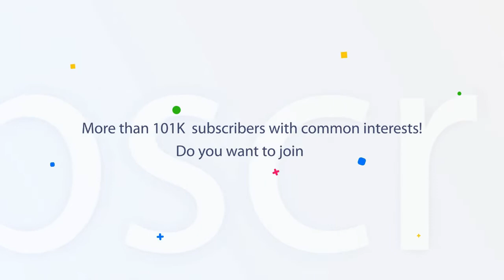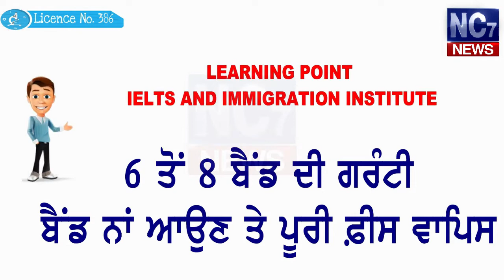1 June 2019 | Today's Hukamnama | Harmandir Sahib | Golden Temple, Amritsar | Nc7News